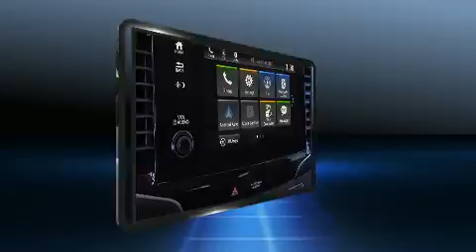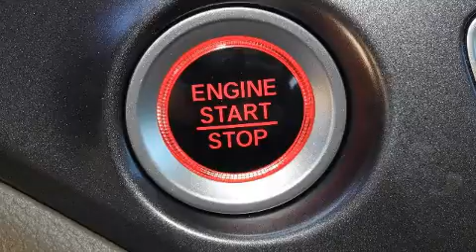2021 Honda Pilot EX FWD in Frisco, TX 75034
Take command of the road in the 2021 Honda Pilot. It features a front-wheel-drive platform, an automatic transmission, and a 3.5 liter 6 cylinder engine. The following features are included: front and rear reading lights, a tachometer, an outside temperature display, turn signal indicator mirrors, lane departure warning, power windows, and more. Third row seats expand the maximum passenger capacity to 8. Audio features include an AM/FM radio, steering wheel mounted audio controls, and 7 speakers, providing excellent sound throughout the cabin. Honda ensures the safety and security of its passengers with equipment such as: dual front impact airbags with occupant sensing airbag, front side impact airbags, traction control, brake assist, a panic alarm, and 4 wheel disc brakes with ABS. Various mechanical systems are monitored by electronic stability control, keeping you on your intended path. We'd also be happy to help you arrange financing for your vehicle. Stop by our dealership or give us a call for more information.